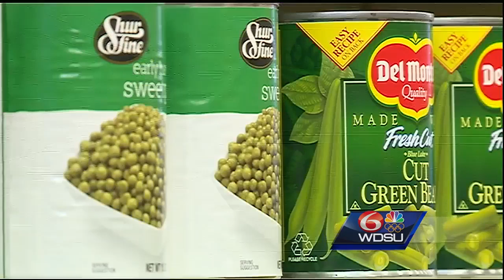Circle Food manager concerned for family in Bahamas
A New Orleans grocery store manager said he has family in the Bahamas, an area expected to be hit hard by Hurricane Irma.